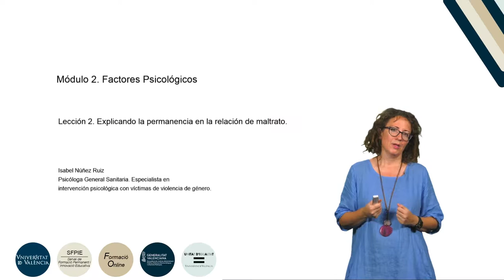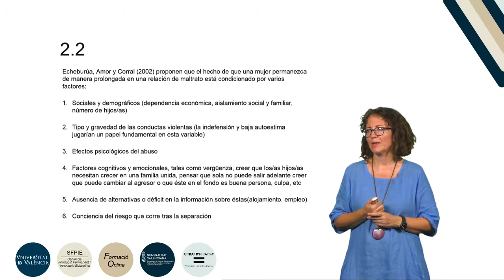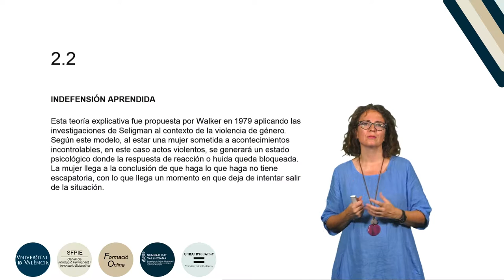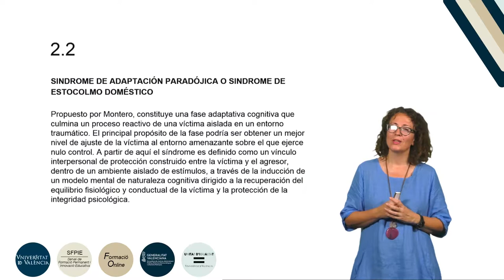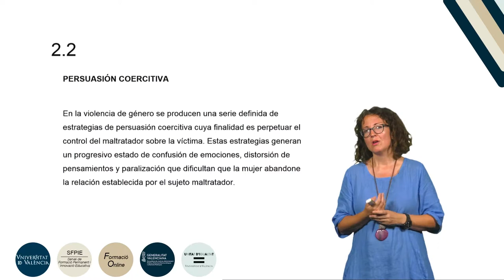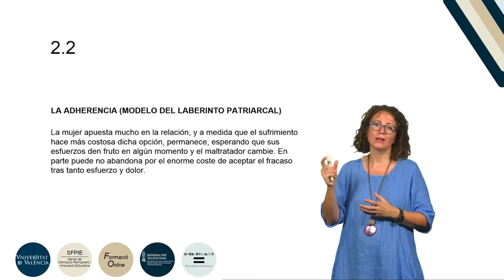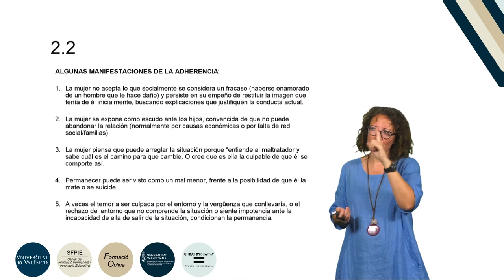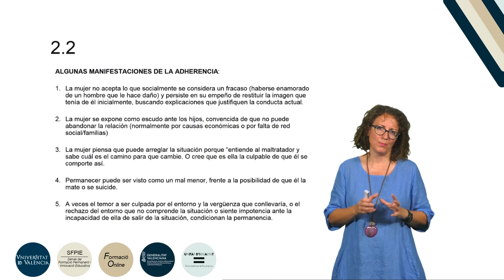8.2.2. Explicando la permanencia en la relación de maltrato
Curso: Formación básica en materia de violencia de género.
Resumen: Se hace un recorrido por distintos fenómenos que explican en parte las conductas de permanencia de la mujer en la relación de maltrato.
Año: 2019.